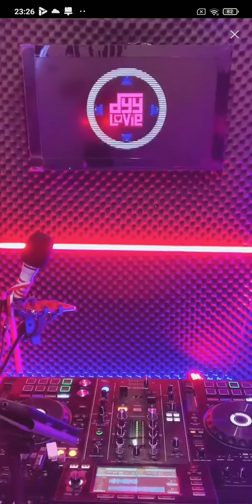#1 Lovie on Bigo Live Indonesia 18/08/2021